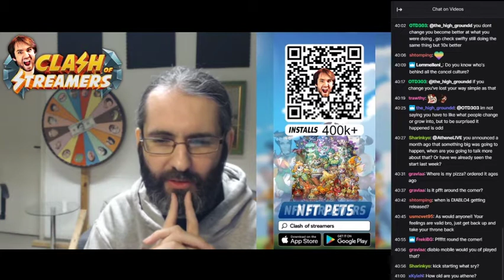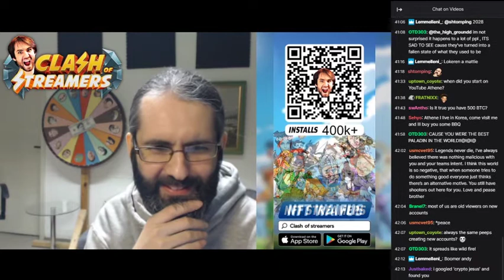how do you even find me?